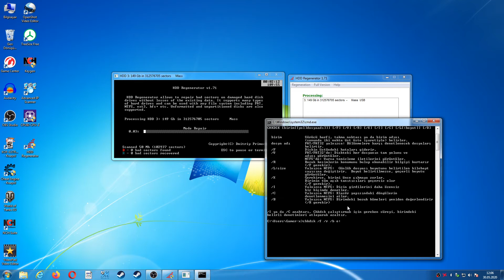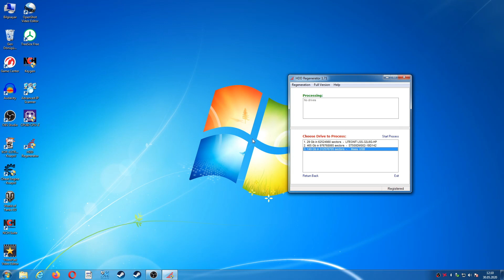Atölye : Harddisk Bad sektör / Bozuk Kesim / Bad sector Tarama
Harddisk Bad sektör / Bozuk Kesim / Bad sector Tarama ve kurtarma yapmayı öğreneceğiz.